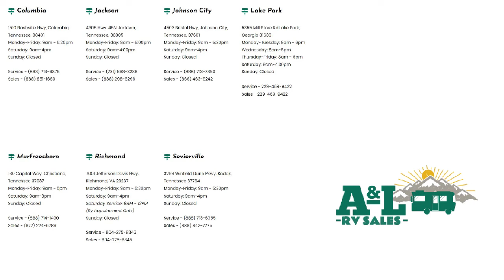2022 BRAXTON CREEK Bushwhacker Plus 17 FD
2022 BRAXTON CREEK Bushwhacker Plus 17 FD - Stock Number: BW7365 - VIN: 7HFB1KE1XN17V7365.